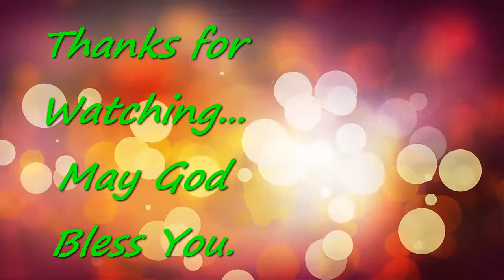Telugu Christian Marriage Message by Bro Moses Praveen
Marriage Sermon by man of god Bro.Moses Praveen